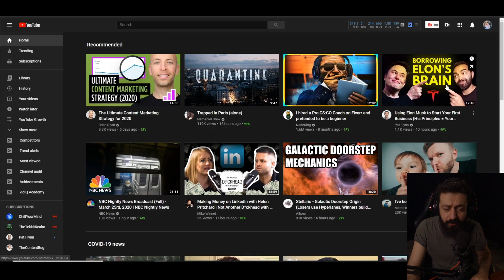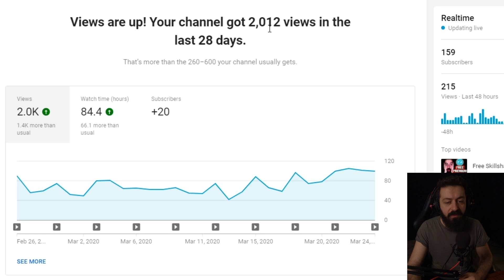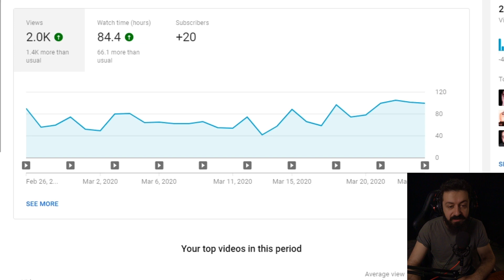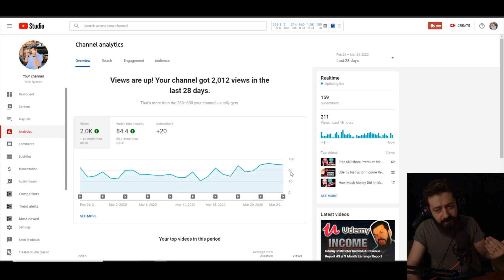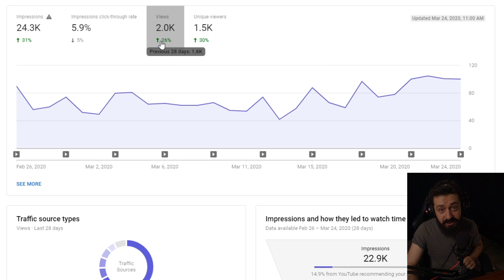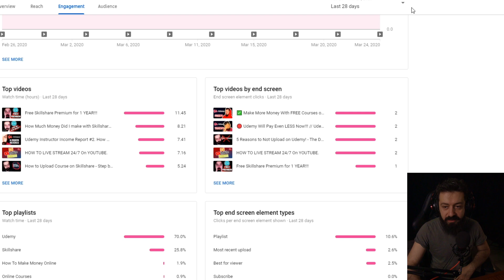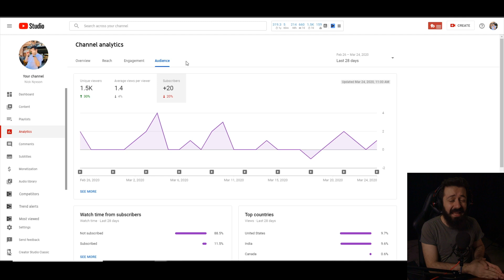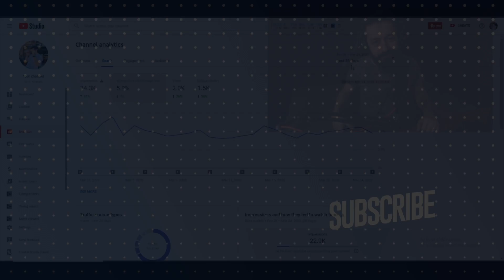YouTube Analytics Explained // Understanding YouTube Analytics with New Studio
✅Want Me to Review Your YouTube Channel?!

✅ TubeHeroes - Ultimate Guide To YouTube Audience Growth OUT NOW!!!
In this video, I will be telling you about YouTube Analytics in a new YouTube Studio. We will be going through every metric showed in YouTube analytics and I will try to explain all of them as fast and as detailed as possible.
✅Tools for YouTube ✅
🔵Thumbnails, Banners, Logos:

StreamBeats (available on Alpha Gaming Discord Server).

✅Essential Tools for YouTube ✅

🔵PlaceIt - Thumbnails, Endscreen, Channel art, and much more!

YouTube Analytics Explained // Understanding YouTube Analytics 2020 with New Studio

Mind that this video is my personal opinion which may be different from yours.